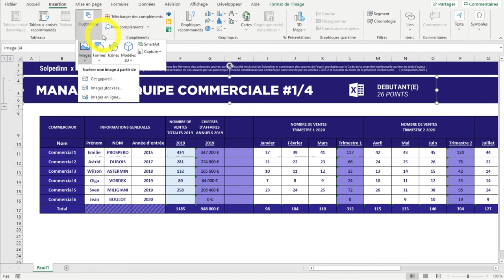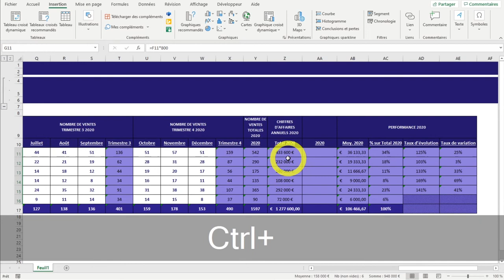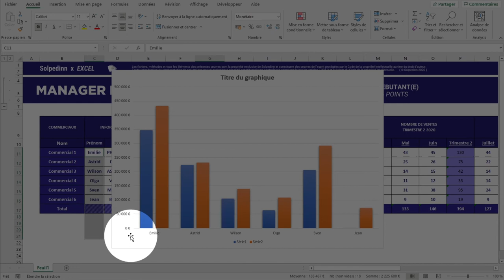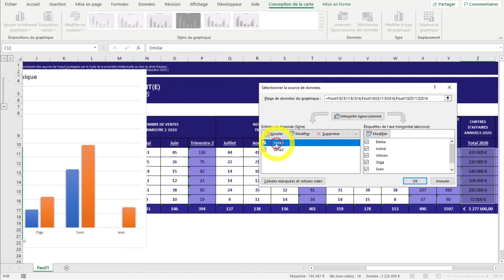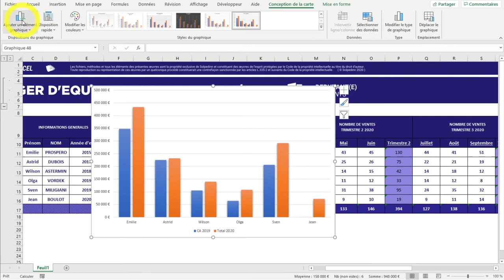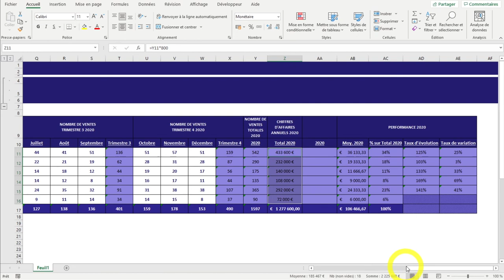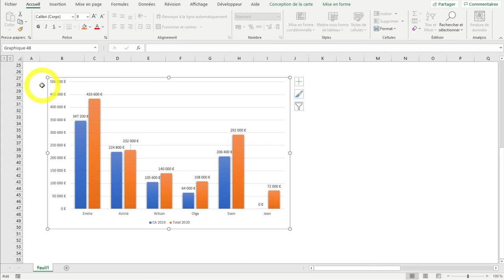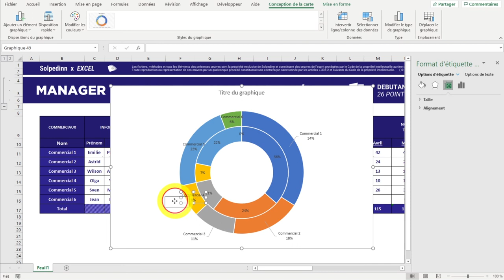LE B.A.-BA DES GRAPHIQUES EXCEL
Insérer des images, des icônes et surtout, des GRAPHIQUES, voilà ce dont il sera question ici. L'ocasion d'aborder des astuces incontournables telles que la sélection multiple (avec la touche Ctrl de votre clavier) ou la mise en forme de vos graphiques (tel que l'affichage en format % sans calcul).

0:00 Introduction
0:27 Cas pratique
0:53 Insérer des éléments graphiques de base
2:11 Faire de la sélection multiple
4:11 Les graphiques les plus courants
4:41 Les histogrammes
5:27 Personnalisation #1
11:13 Les anneaux & camemberts
11:50 Personnalisation #2
13:25 Des % sans calcul ?!
15:25 Personnaliser les étiquettes
16:08 Conclusion